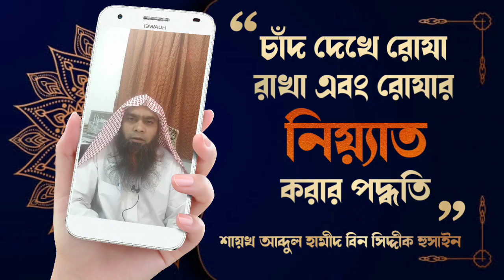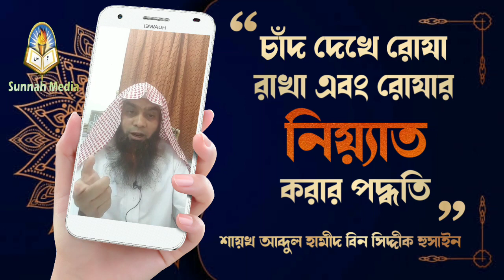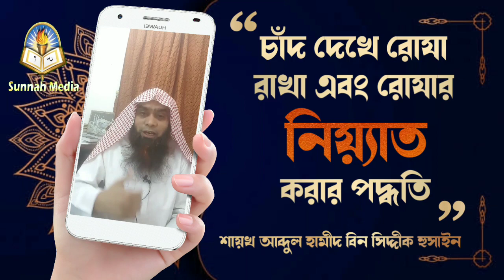চাঁদ দেখে রোযা রাখা এবং রোযার নিয়্যাত করার পদ্ধতি🔥by Shaikh Abdul Hamid bin Siddiq Hossain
আলোচ্য বিষয়ঃ
চাঁদ দেখে রোযা রাখা এবং রোযার নিয়্যাত করার পদ্ধতি🔥

Topics in questionঃ The method of fasting by observing the moon and the intention of fasting

Discussantঃ Shaikh Abdul Hamid bin Siddiq Hossain

আলোচকঃ শাইখঃ আব্দুল হামীদ বিন সিদ্দীক হুসাইন দাঈ ইসলামীক ইডুকেশনাল ফাউন্ডেশন ,
খামিস মোশাইত, সৌদি আরব।

আমরা আপনাদের চাহিদা পূরণ করতে যথাসাধ্য চেষ্টা করে যাবো। ( ইনশাআল্লাহ।)

👋 yeamul islam 👋